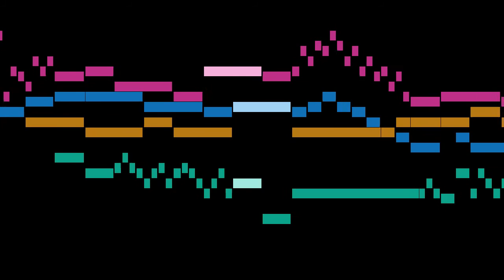Pachelbel - Fugue 7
An animated score of "Fugue 7", from Fugues on the Magnificat, by Pachelbel.